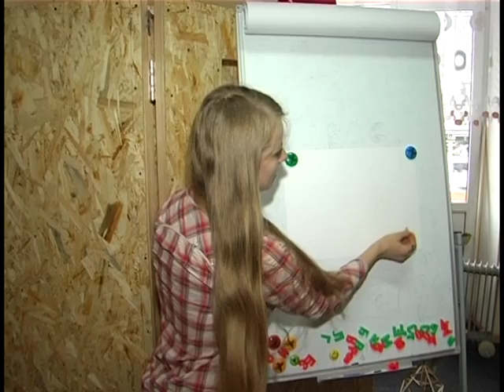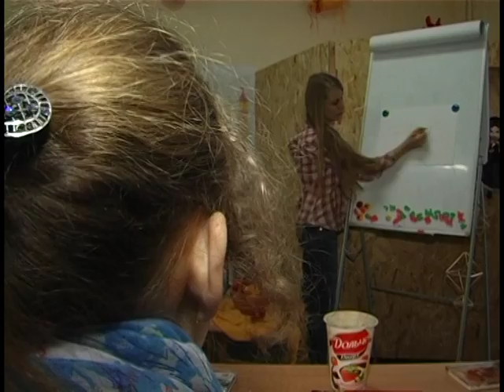Мамина школа - Вчимося малювати